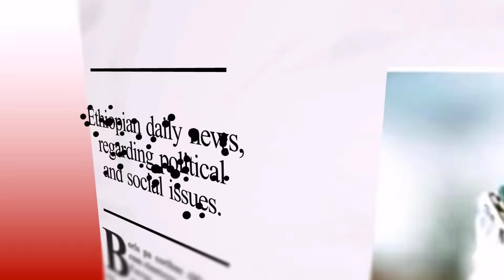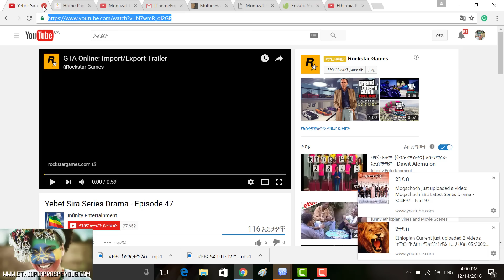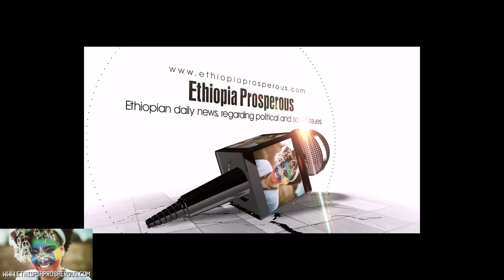ሁለት እውነት ባንድ ወንበር ላይ ተቀምጠው